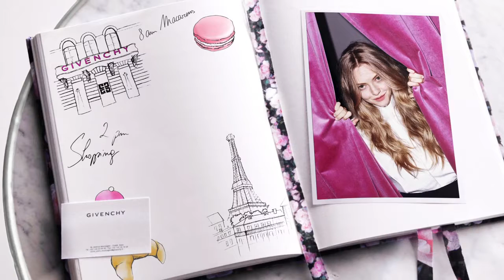Givenchy Very Irrésistible Mes Envies női parfüm Parfümdivat hu